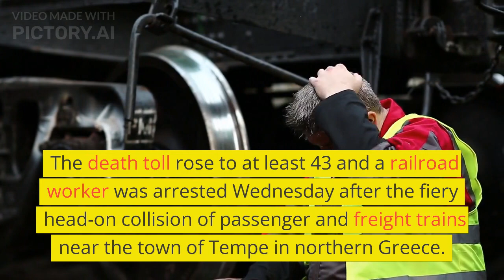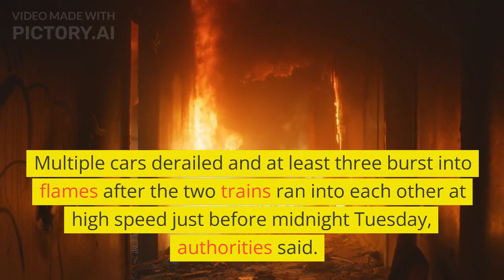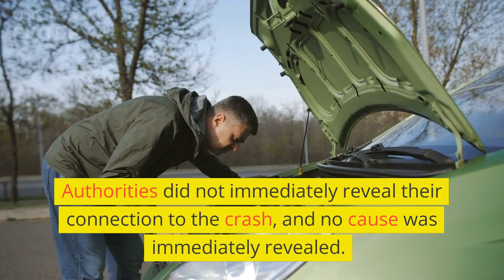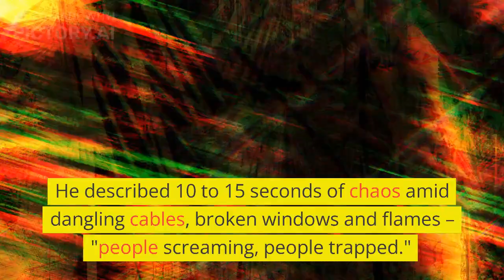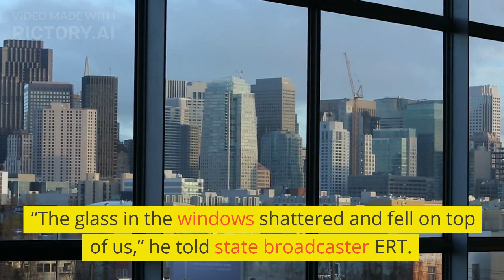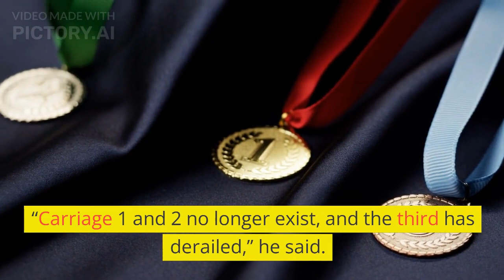'There was panic: Stationmaster arrested transport minister resigns after Greek train wreck kills 43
'There was panic': Stationmaster arrested, transport minister resigns after Greek train wreck kills 43: Updates

The death toll rose to at least 43 and a railroad worker was arrested Wednesday after the fiery head-on collision of passenger and freight trains near the town of Tempe in northern Greece.

More than 80 people were injured, and the Greek government declared three days of national mourning after the country’s deadliest rail crash.

Rail operator Hellenic Train said the passenger train was traveling from Athens to Thessaloniki, Greece's second-largest city and a popular tourist destination that describes itself as the "gateway to the Aegean Sea." The train carried 350 people, including many university students returning home from Carnival, a three-day national party that precedes the Christian season of Lent.

Multiple cars derailed and at least three burst into flames after the two trains ran into each other at high speed just before midnight Tuesday, authorities said.

Greek Prime Minister Kyriakos Mitsotakis pledged an independent investigation and said the crash appeared to be “mainly due to a tragic human error,” but did not elaborate.
Rescue crews spent hours combing through the wreckage, listening for the calls of survivors. Cranes were brought in to peel away layers of twisted, burned steel.

Eight rail employees were killed, including the two drivers of the freight train and the two drivers of the passenger train, Greek Railroad Workers Union President Yannis Nitsas said.

Train station official arrested
The stationmaster in the city of Larissa, near where two trains collided Tuesday night, has been accused of manslaughter by negligence and grievous bodily harm by negligence, police said. The stationmaster, who is in charge of signaling, denies wrongdoing and has blamed the accident on a possible technical failure, the BBC reported.

A police statement identified the stationmaster only as a 59-year-old man. He's due to appear before a prosecutor Thursday to be formally charged.

Two other people have been detained for questioning, police said. Authorities did not immediately reveal their connection to the crash, and no cause was immediately revealed.

'There was panic': Survivors recount horrifying moments
Some survivors said the collision felt like an earthquake.

"We heard a big bang," Stergios Minenis, 28, who jumped to safety from the wreckage, told Reuters. "We were turning over in the carriage until we fell on our sides and until the commotion stopped. Then there was panic. Cables, fire. The fire was immediate. As we were turning over we were being burned."

He described 10 to 15 seconds of chaos amid dangling cables, broken windows and flames – "people screaming, people trapped."

Stefanos Gogakos was in a rear carriage and said the crash felt like an explosion. He could see flames at the front of the train.

“The glass in the windows shattered and fell on top of us,” he told state broadcaster ERT. “My head hit the roof of the carriage with the jolt. Some people started to climb out through the windows because there was smoke in the carriage. The doors were closed, but in a few minutes train staff opened them and we got out.”

How did the train crash happen?
The trains crashed just before the Vale of Tempe, a gorge that separates the regions of Thessaly and Macedonia, 235 miles north of Athens. Costas Agorastos, the regional governor in Thessaly, told Greece’s Skai Television the two trains collided head-on at high speed.

“Carriage 1 and 2 no longer exist, and the third has derailed,” he said.

Survivors said the impact threw several passengers through the windows of train cars. They said others fought to free themselves after the passenger train buckled and slammed into a field near the gorge.